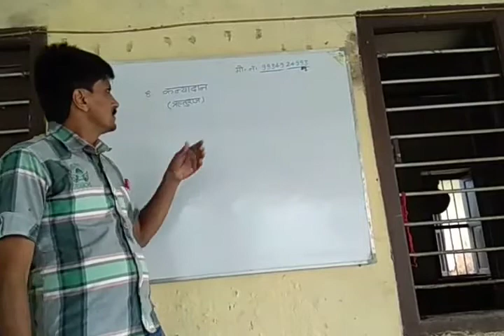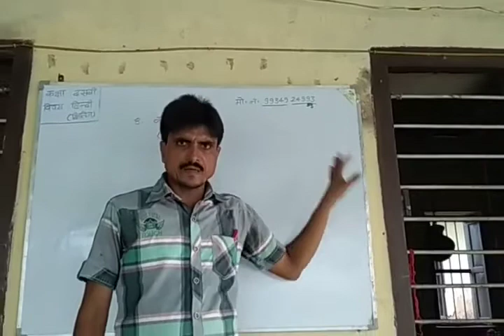Lecture_16_Class 10 ( Hindi Chap-8 )